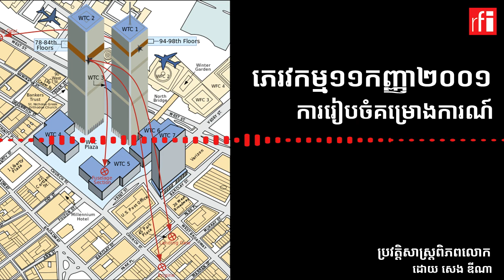ភេរវកម្ម១១កញ្ញា៖ ការរៀបចំគម្រោងការណ៍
ថ្ងៃអង្គារ ១១កញ្ញា ២០១៨​នេះ គឺ​ជា​ថ្ងៃខួប​គម្រប់ ១៧ឆ្នាំ នៃ​ភេរវកម្ម​ ១១កញ្ញា ២០០១ នៅ​សហរដ្ឋ​អាមេរិក។ យើង​សូម​រំឭកឡើងវិញ អំពី​ដំណើរសាច់រឿង​នៃ​ការ​រៀបចំ​គម្រោងការណ៍ ដែល​ឈាន​ទៅដល់​ការ​វាយប្រហារ​ភេរវកម្ម​ដ៏​ធំ​ជា​ប្រវត្តិសាស្រ្ត​នេះ។

ប្រវត្តិសាស្រ្តពិភពលោក ដោយ​ សេង ឌីណា